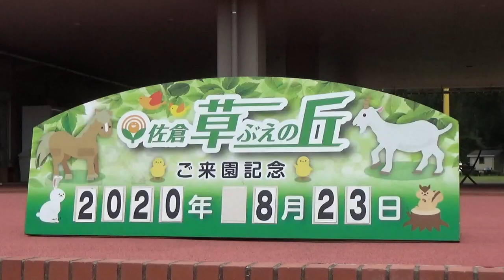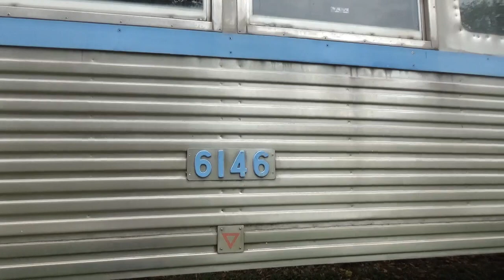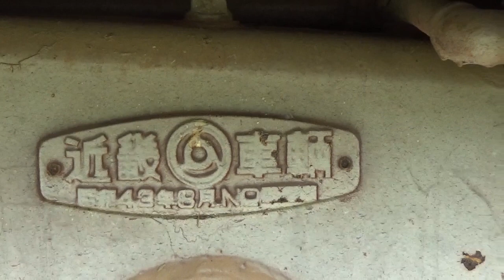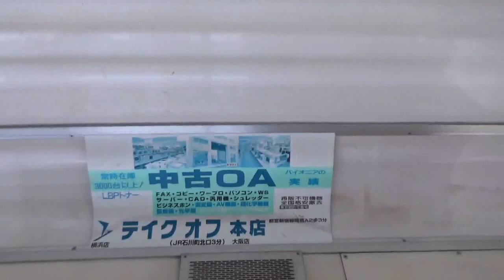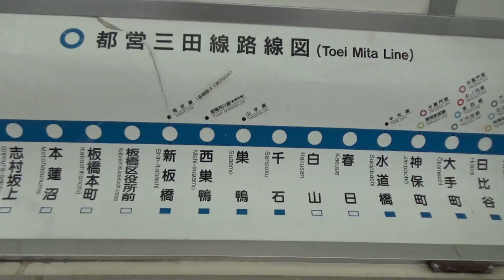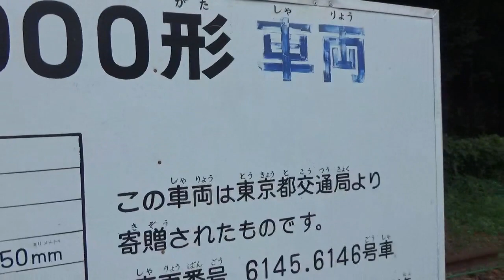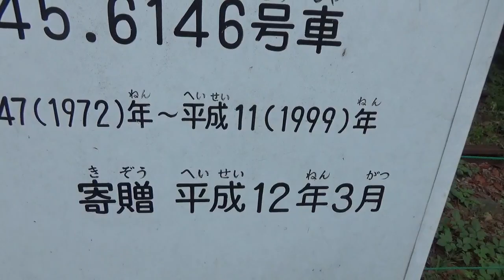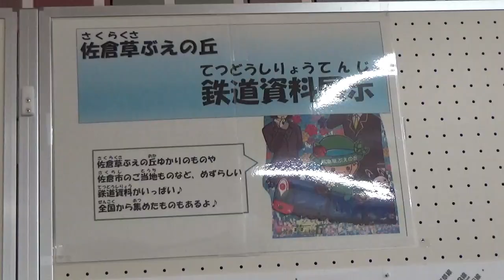【静態保存】森の中にたたずむ都営地下鉄6000形！なぜか中間車両だけ【都営三田線】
京成佐倉から車で10分くらい。佐倉草ぶえの丘に都営地下鉄6000形が静態保存、展示されています。
三田線で活躍したこの車両は非冷房。
送風のみで灼熱の都内を駆け巡りました。